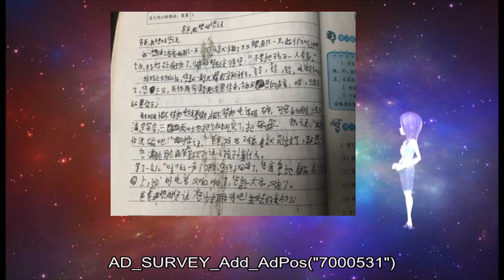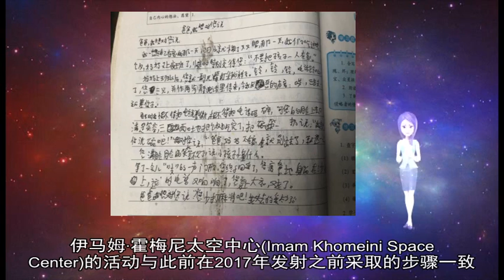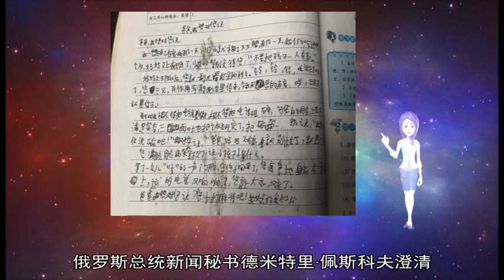以色列国防军称夜袭叙利亚时曾与俄军进行沟通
【环球网军事1月23日报道】俄罗斯卫星通讯社1月21日报道 以色列国防军新闻办当日发布消息称 以军夜间轰炸叙利亚期间曾与俄罗斯同行进行沟通  以色列国防军消息称：“避免冲突的机制正发挥作用 双方都在利用这个机制 昨晚它也被启用 ”  以色列军队今天凌晨袭击了叙利亚的伊朗军火库和多处对实施轰炸任务的飞机开火的防空阵地 军方称空袭是对戈兰高地日前遭受火箭的袭击事件的报复  俄罗斯国防国家指挥中心21日发布消息称 以色列空军周一凌晨从西、西南和南部方向对叙利亚领土实施了三次空袭 造成叙利亚军队4死6伤 AD_SURVEY_Add_AdPos(#7000531#)  【环球网报道 记者 左甜】今日俄罗斯(RT)消息称 以色列总理内塔尼亚胡17日表示 以色列正在研制能打击中东地区任何地方的“攻击性导弹” 并准备发射“微型卫星”  当地时间周一(17日) 内塔尼亚胡在以色列航空航天工业公司发表讲话 他说 以色列航空航天工业公司正在积极研发“攻击性”导弹以及具备“其他国家没有的特殊能力”的武器 内塔尼亚胡表示 该导弹将“能击中本地区任何地点、任何目标 这是对以色列所有领域都非常重要的进攻力量 ”  此外 以色列还计划通过发射“微型卫星”来扩大其太空据点 内塔尼亚胡称“太空是以色列正在踏入的巨大领域 ”  RT称 整个中东局势依然紧张 过去的一年里 以色列一再袭击邻国叙利亚 并宣称叙利亚有伊朗势力渗入军队存在 其中一次袭击致使俄军机被叙防空系统击落 15名俄罗斯军人遇难 　　当地时间周一(17日) 内塔尼亚胡在以色列航空航天工业公司发表讲话 他说 以色列航空航天工业公司正在积极研发“攻击性”导弹以及具备“其他国家没有的特殊能力”的武器 内塔尼亚胡表示 该导弹将“能击中本地区任何地点、任何目标 这是对以色列所有领域都非常重要的进攻力量 ”  此外 以色列还计划通过发射“微型卫星”来扩大其太空据点 内塔尼亚胡称“太空是以色列正在踏入的巨大领域 ”  RT称 整个中东局势依然紧张 过去的一年里 以色列一再袭击邻国叙利亚 并宣称叙利亚有伊朗势力渗入军队存在 其中一次袭击致使俄军机被叙防空系统击落 15名俄罗斯军人遇难 AD_SURVEY_Add_AdPos(#7000531#)  【环球网报道 记者 赵衍龙】美国有线电视新闻网(CNN)8日获得的新图像显示 伊朗正准备向太空发射一颗遥感卫星 CNN称 这一最新迹象表明 尽管美国国务卿迈克 蓬佩奥(Mike Pompeo)最近发出警告 但伊朗仍在推进计划中的任务  报道称 蒙特雷米德尔伯里国际研究所(Middlebury Institute of International Studies)的研究人员称 1月4日、6日和7日拍摄的高分辨率卫星图像显示 伊马姆·霍梅尼太空中心(Imam Khomeini Space Center)的活动与此前在2017年发射之前采取的步骤一致  该报道还称 没有迹象表明这次发射是为了军事用途 尽管蓬佩奥认为这次发射的运载火箭包含了弹道导弹所使用的技术 据欧联网援引欧联通讯社报道 为了应对德国专业技术人员匮乏 及时补充部队急需的专业技术人才 德国政府计划 将从其他欧盟成员国招募技术兵种到德国服役 但包括东欧国家在内的大多数欧盟国家对此反应表示冷淡  据报道 德国联邦国防军总监措恩表示 解决部队专业技术人才 招募其他欧盟成员国公民加入德国联邦国防军 是政府正在考虑的选项 招募对象主要是部队短缺的专业技术人员 包括医生、信息技术专家等  措恩强调 在德国专业技术人员无法满足军队需要的情况下 国防部队必须谋求新的措施 解决技术兵种兵源问题  报道称 目前德国政府已经开始就从其他欧盟成员国招募技术兵问题 与一些欧盟国家展开磋商 但包括东欧国家在内的大多数欧盟国家对此反应表示冷淡  据德国联邦国防部统计 截至2018年底 德国国防军共有现役士官18 2万人 按计划到2025年 德国国防军将扩充至20 3万人 (京莺) 据日本共同社报道 俄罗斯外交部新闻发言人扎哈罗娃12月13日称 莫斯科与东京在进行签署和平条约的谈判中应讨论安全问题 要考虑到1960年苏联政府备忘录中 向日本提出的有关美国军队撤出日本的要求  关于此备忘录 时间可追溯到1956年日本与苏联签署《日苏共同宣言》 宣言规定 双方将尽快签订和平条约；签约后 苏联向日本移交争议岛屿中面积较小的色丹岛和齿舞诸岛 1960年 为抗议日美修改《安保条约》 苏联政府签署对日备忘录 提出有关1956年与日本达成协议的《日苏共同宣言》中“移交齿舞岛和色丹岛”一事 条件是“所有外国军队从日本领土撤离” 日本政府当时称 无法接受单方面变更1956年宣言内容的做法 这是双方和平条约谈判陷入僵局的原因之一  11月14日 俄总统普京与日本首相安倍晋三同意在1956年《苏日联合宣言》基础上加快日俄和平条约谈判进程 随后 俄罗斯总统新闻秘书德米特里·佩斯科夫澄清 俄日商定以共同宣言为依据讨论领土争端 不意味着俄方将向日方“自动”移交争议岛屿 最近 俄方就和平条约谈判提出了两项关切事项：一是南千岛群岛移交给日本后 美军部署的可能性；二是日本在即将引进的美国“陆基宙斯盾系统”上搭载美国巡航导弹的可能性  有分析认为 此次俄搬出1960年对日备忘录 是为了对日方进行牵制 共同社指出 在美俄关系极度恶化的背景下 俄方提出美日安保体制和驻日美军问题 意在对急于使谈判取得进展的日方加以牵制  此外 俄罗斯与日本之所以一直未能签署和平条约 另一个重要原因是双方对领土问题的分歧 苏联解体后 俄罗斯继承苏联遗产 有意遵循《日苏共同宣言》化解领土争端、缔结和平条约 普京2001年与时任日本首相森喜朗约定 俄方可以先移交色丹岛和齿舞诸岛 但森喜朗不久下野 日方新政府转变立场 要求归还南千岛群岛4个岛屿 即择捉岛、国后岛、色丹岛和齿舞岛 到目前为止 日本官方依然持这一立场 并将其作为与俄方签订和平条约的条件 俄方认为 南千岛群岛已根据二战结果并入苏联版图 俄方对其拥有无可争辩的主权  12月初 俄罗斯外长拉夫罗夫在米兰出席欧安组织外长会议期间在记者会上称 《苏日联合宣言》规定 应先签署和平条约 其他问题都要在这之后再谈 签署俄日和平条约意味着承认二战结果 也是两国谈领土争端等问题前所必须做的 日方却认为